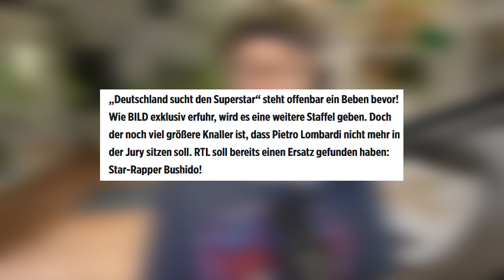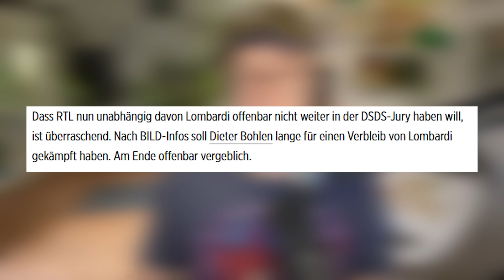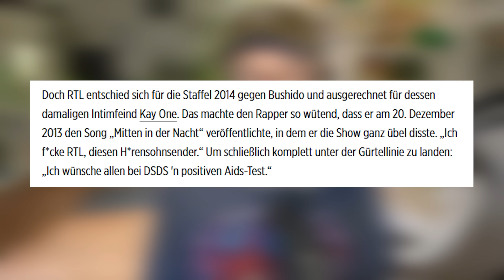DSDS 2024: RTL SCHMEISST PIETRO LOMBARDI RAUS!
DSDS 2024: Alles zum großen Jury-Beben!
Hier geht es zu Holy (Werbung!)

DSDS kehrt im September zurück! RTL geht erneut auf die spannende Suche nach "Deutschlands Superstar". Natürlich mit Dieter Bohlen und natürlich auch wieder kommentiert, parodiert und analysiert von mir, deinem OnionDog!

Heute geht es noch einmal um den Skandal um Pietro Lombardi und seine Präsenz

und noch einige mehr...!

Dieter Bohlen & Co.: Wer sitzt in der „DSDS 2024“-Jury?
Besonders Chefjuror Dieter Bohlen ist froh, dass die Altersgrenze gefallen ist: "Ich habe immer daran geglaubt, dass Menschen, die älter sind als 30, ein riesiges Talent haben können. Und einfach verpennt haben, vielleicht frühzeitig mal zu DSDS zu kommen. Und die Castings jetzt bestätigen das. Es sind unheimlich viele Leute dabei mit einem wahnsinnigen Talent, die älter sind als 30. Der Älteste war 92. Er hat unser aller Herzen berührt."

Und auch Pietro Lombardi verspricht: "Die neue Staffel wird sehr abwechslungsreich. Wir haben jetzt 'no limits'. Dementsprechend glaube ich, dass es schon auch für die Zuschauer eine Achterbahn der Gefühle sein wird. Wir haben Kandidaten dabei, die 80 Jahre oder 90 Jahre alt sind. Und das ist schon besonders, sie bei ihrer Kunst zu beobachten."

Schlagersängerin und Neujurorin Beatrice Egli freut sich über ihre Rückkehr zu DSDS: "Es ist schön nach Hause zu kommen, zurückzukommen, wo alles begann, wo der Ursprung war und gleichzeitig auch doch alles neu ist. Ich kenne die andere Seite, vorne zu stehen vor der Jury und nun den Platz gewechselt zu haben nach elf Jahren ist eine schöne Erfahrung. Aber es fällt mir auch ehrlich gesagt ab und zu ein bisschen schwer, nein zu sagen, wenn es für Leute nicht weitergeht, weil ich das Gefühl kenne, da zu stehen und diesen Traum zu haben, von der Musik leben zu können und weiterzukommen."

Rapperin Loredana über die Zusammenarbeit in der Jury: "Es ist ein super Team. Es vibet und das ist wichtig gewesen für uns alle vier. Mittlerweile sind wir Freunde geworden. Wenn Pausen sind, verkriechen wir uns nicht in Ecken, sondern chillen zusammen und das ist schön."